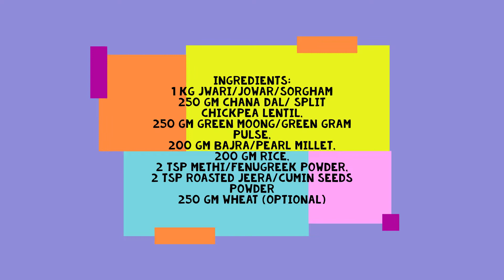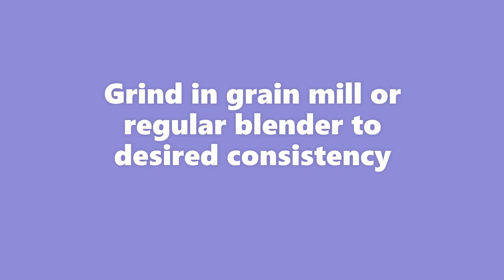Thalipeeth Bhajani / mix flour for making spicy bread Indian way with English Subtitles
Authentic Maharashtrian Thalipeet is made from a special flour called Bhajani. This video describes how to make the flour.